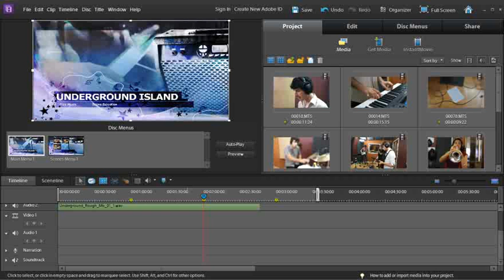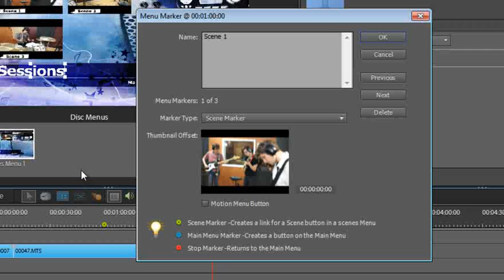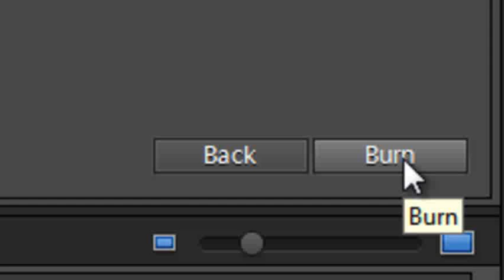Premiere Elements 10: Share AVCHD on DVD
Easily share AVCHD on DVD. With Premiere Elements 10, high definition videos can be recorded onto standard DVD burners.